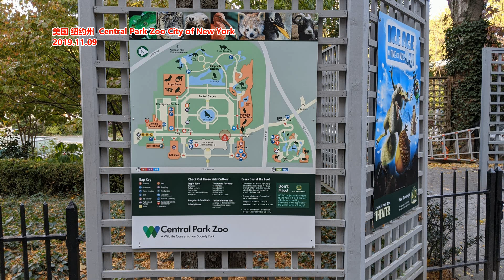日方将归还中国16只朱鹮 最快10月底运往北京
据共同社报道，当地时间10月5日，该通讯社从相关人士处获悉，中日两国有关部门达成协议，将把出生在日本新潟县佐渡市的16只日本“国家级特别天然纪念物”朱鹮归还给中国。最快将于10月底运往北京。